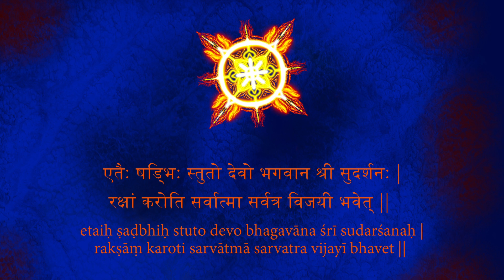Shri Sudarshana Shatkam by Sri KUranArAyaNa jeeyar | 6 verses on Sudarshana | meaning in description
सहस्रादित्य संकाशं सहस्र वदनं प्रभुम् |
सहस्रदं सहस्रारं प्रपद्येऽहं सुदर्शनम् ||

sahasrāditya saṃkāśaṃ sahasra vadanaṃ prabhum |
sahasradaṃ sahasrāraṃ prapadye'haṃ sudarśanam ||

I surrender in devotion to the lord sudarshana who has a thousand faces, each with the effulgence of a thousand Suns, who bestows a thousand boons, the one with thousand spokes on his discus form.

हसन्तं हारकेयुर मुकुटाङ्गद भूषणम् |
भूषणैः भूषिततनुं प्रपद्येऽहं सुदर्शनम् ||

hasantaṃ hārakeyura mukuṭāṅgada bhūṣaṇam |
bhūṣaṇaiḥ bhūṣitatanuṃ prapadye'haṃ sudarśanam ||

I surrender in devotion to the lord sudarshana who is ever smiling, who is adorned with various ornaments like necklace, armlets, crown etc.

स्राकार सहितं मन्त्रं पठन्तं शत्रुनिग्रहम् |
सर्वरोग प्रशमनं प्रपद्येऽहं सुदर्शनम् ||

srākāra sahitaṃ mantraṃ paṭhantaṃ śatrunigraham |
sarvaroga praśamanaṃ prapadye'haṃ sudarśanam ||

I surrender in devotion to the lord sudarshana who destroys all the illnesses and punishes the enemies (it could be the internal enemies that hinder the spiritual growth, like hatred, jealousy, greed etc.) of the people who recite his mantra containing the syllable “sraa”.

रनत्किङ्किणि जालेन राक्षसघ्नं महाद्भुतम् |
य्वाप्तकेशं विरूपाक्षं प्रपद्येऽहं सुदर्शनम् ||

ranatkiṅkiṇi jālena rākṣasaghnaṃ mahādbhutam |
yvāptakeśaṃ virūpākṣaṃ prapadye'haṃ sudarśanam ||

I surrender in devotion to the lord sudarshana who has his hair stretched out, and has dissimilar eyes, and who, with his dazzling movements in the battle field, destroys the demons.

हुंकारभैरवं भीमं प्रणतार्तिहरं प्रभुम् |
सर्वपाप प्रशमनं प्रपद्येऽहं सुदर्शनम् ||

huṃkārabhairavaṃ bhīmaṃ praṇatārtiharaṃ prabhum |
sarvapāpa praśamanaṃ prapadye'haṃ sudarśanam ||

I surrender in devotion to the lord sudarshana who is terrific, who with the sound of “hum”(pronounced as a whom without stretching the oo sound) destroys all the sins and sufferings of his devotees.

फट् कारान्तमनिर्देश्यम् महामन्त्रेण संयुतं |
शुभं प्प्रसन्नवदनं प्रपद्येऽहं सुदर्शनम् ||

phaṭ kārāntamanirdeśyam mahāmantreṇa saṃyutaṃ |
śubhaṃ pprasannavadanaṃ prapadye'haṃ sudarśanam ||

I surrender in devotion to the lord sudarshana who has a pleasant face, who is auspicious, who is incomparable, who is embodied in the mantra that ends with the “phat” sound (a beeja akshara).

एतैः षड्भिः स्तुतो देवो भगवान श्री सुदर्शनः |
रक्षां करोति सर्वात्मा सर्वत्र विजयी भवेत् ||

etaiḥ ṣaḍbhiḥ stuto devo bhagavāna śrī sudarśanaḥ |
rakṣāṃ karoti sarvātmā sarvatra vijayī bhavet ||

Hail Lord Sudarshana,the essence of every being, who is worshipped with these 6 shlokas (also 6 syllables - the first syllable of each of the first 6 shlokas is a hidden shadakshari mantra of sudarshana), protects us.